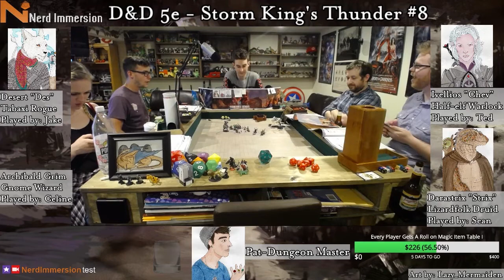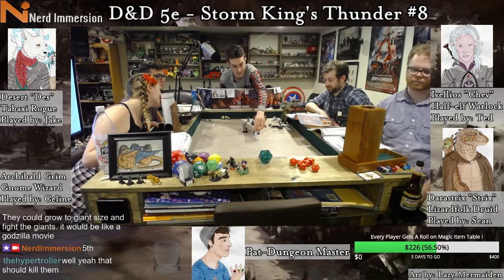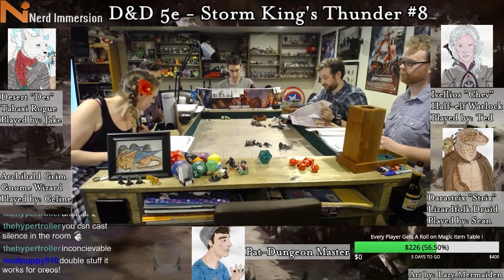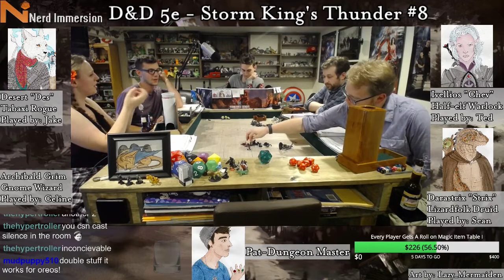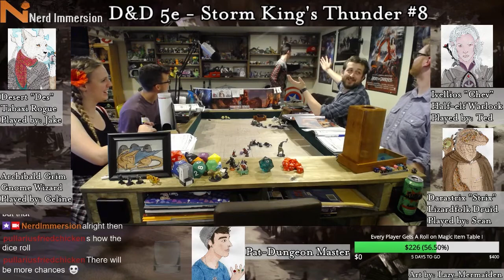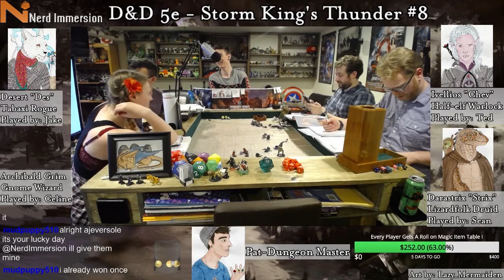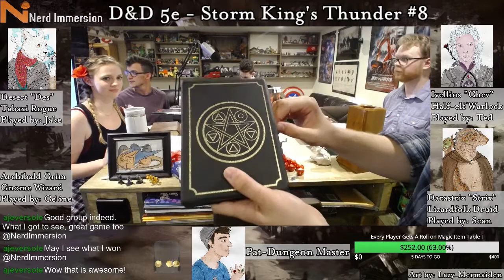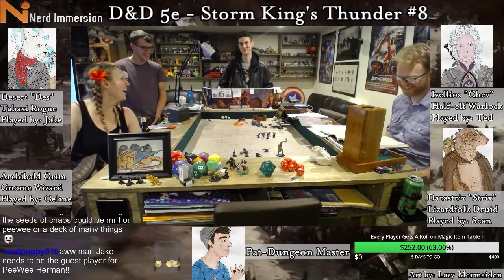D&D 5e - Storm King's Thunder #8 | Nerd Immersion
The party takes on the Crooked Claw and the perils contained within their hideout...is anything a match for this ruthless band of adventurers?

Catch us LIVE playing D&D 5e every Tuesday night at 8:30PM Eastern and this campaign every other Monday night at 8:30PM Eastern!